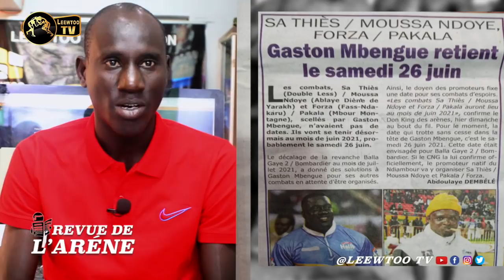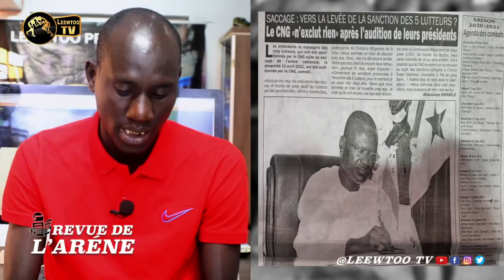REVUE DE L'ARENE : Balla Gaye pense à sa reconversion, Mod’Lô-Ama au mois de décembre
LEEWTOO TV est la chaine N°1 de la lutte sénégalaise. LEEWTOO TV est une chaine exclusivement réservée à toutes les formes de luttes et particulièrement la lutte sénégalaise. Elle produit et diffuse des combats de lutte, des interviews, des Itv.